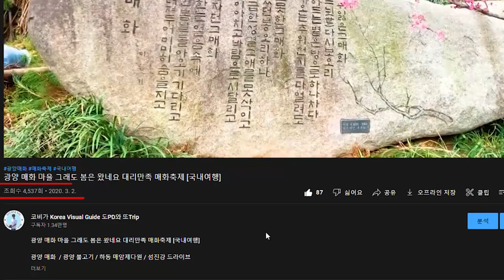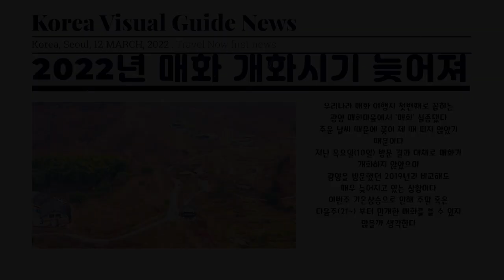2022 광양 매화 개화 소식! 작년보다 개화시기 늦어져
2022 광양 매화 개화 소식! 작년보다 개화시기 늦어져

코비가 2022년 첫 소식
매화로 가장 유명한 광양 매화마을에 다녀왔습니다
과연 현재 매화 개화 상태는 어떤지 궁금하실텐데요

올해는 작년보다는
개화가 늦어질 예정입니다
제가 방문했을 때도 홍매화만 개화하고 백매화는 아직 많이 기다려야
될 것 같습니다